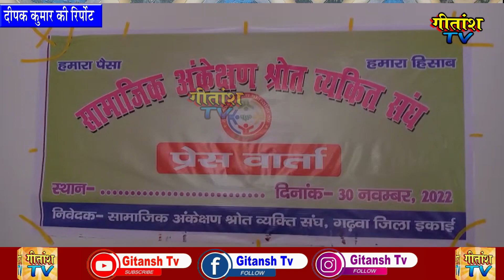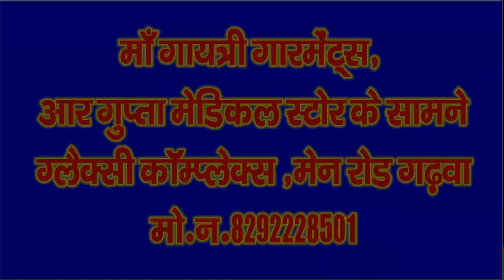सरकार हमारी बातों को नही सुनती है तो जिला से राज्य स्तर तक धरना प्रदर्शन करेंगे- सामाजिक अकेक्षण संघ